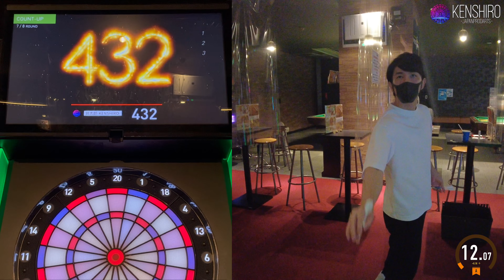【1000points Challenge "T20"】KENSHIRO-JAPANPRODARTS- #33